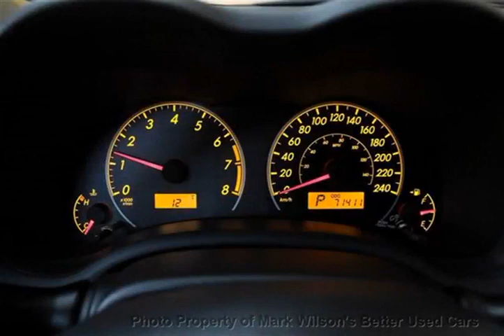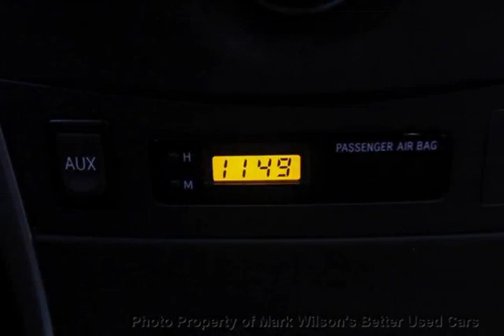Mark Wilsons Better Used Cars - 2011 Toyota Corolla ONLY 71,000 KM! AUTO! WARRANTY! CERTIFIED! Sedan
Mark Wilsons Better Used Cars - 2011 Toyota Corolla ONLY 71,000 KM! AUTO! WARRANTY! CERTIFIED! Sedan BC577364